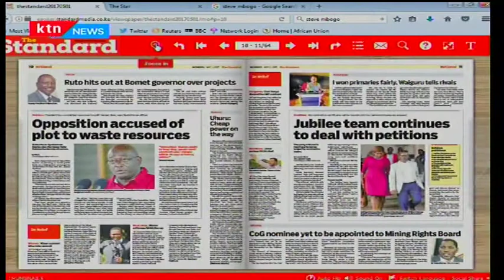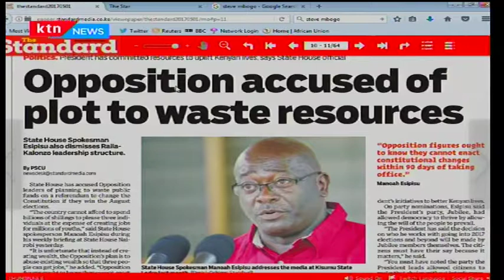Manoah Esipisu accuses the opposition of plot to public funds